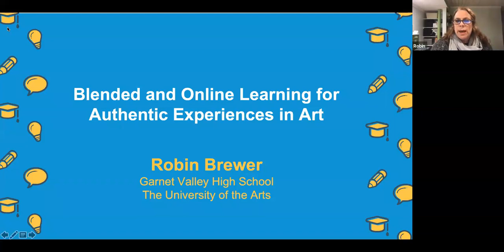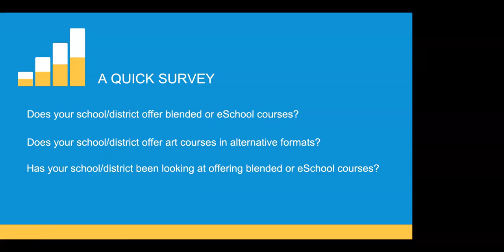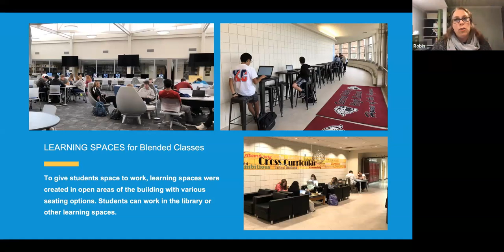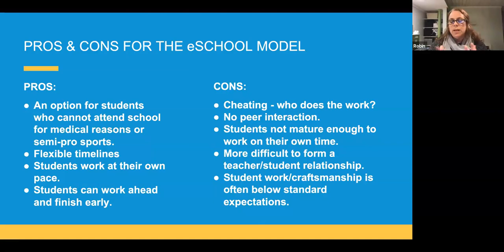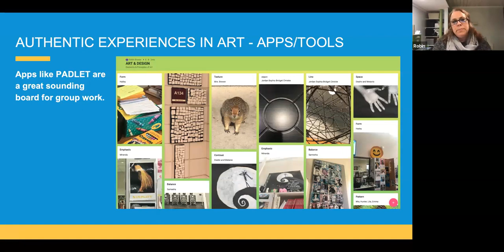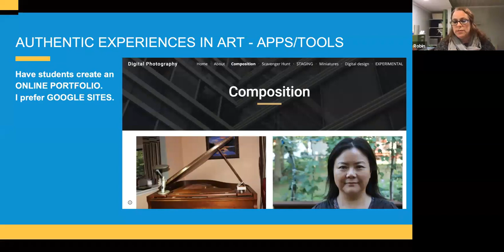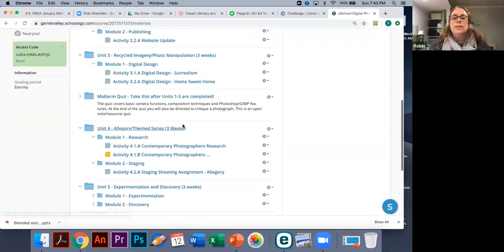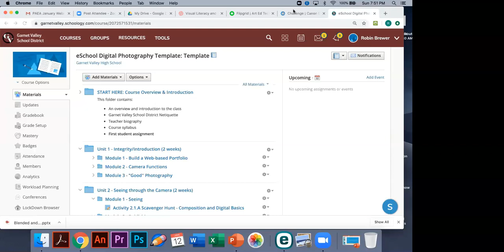PAEA January 2020 WebinART Blended and Online Learning for Authentic Art Experiences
Is your school adding blended and online learning options for students? Learn how one secondary art department is adapting to alternative class formats while preserving authentic experiences and academic integrity. PAEA Past-President Robin Brewer addresses a growing concern over how to adapt blended and online learning with project-based and hands-on art programs.